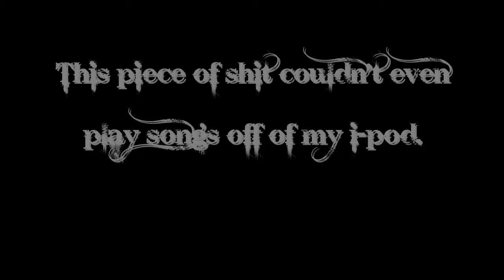Cassette player death.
It couldn't play songs off of my i-pod. It had to go.

The bow is a white ash longbow I made.

The arrows are 400gr. aluminum with target tips.